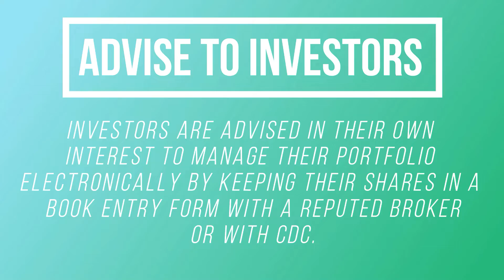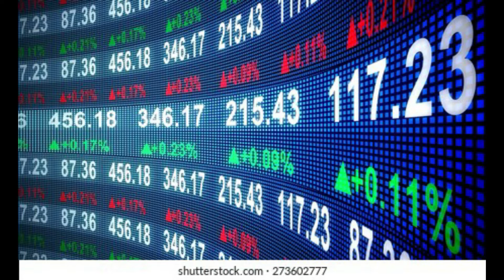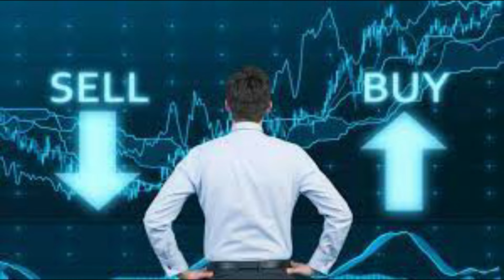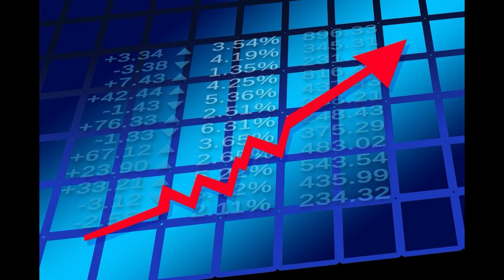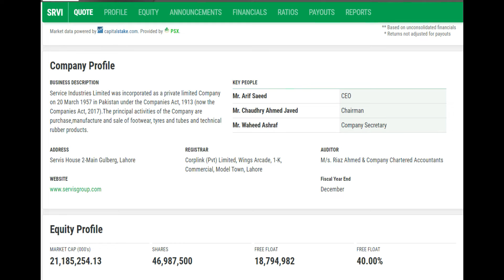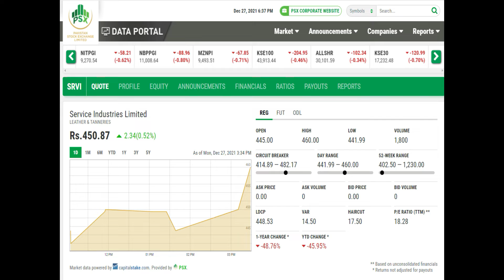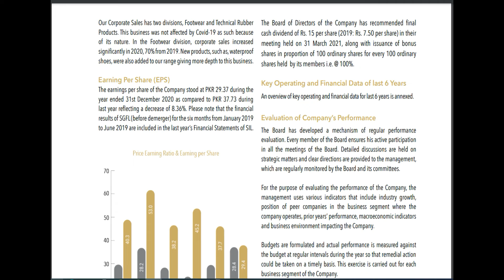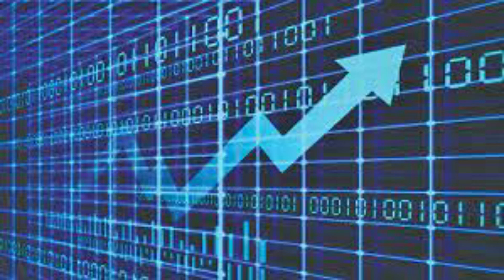Service Industries Limited Review#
Service Industries Limited was incorporated as a private limited Company on 20 March 1957 in Pakistan under the Companies Act, 1913 (now the Companies Act, 2017).
The principal activities of the Company are purchase,manufacture and sale of footwear, tyres and tubes and technical rubber products.
OPEN    445.00
HIGH    460.00
LOW    441.99
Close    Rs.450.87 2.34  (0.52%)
VOLUME   1800
EPS    29.37
Net Profit Margin (%)  2.82

Equity Profile

MARKET CAP (000'S)   21,185,254.13
SHARES    46,987,500
FREE FLOAT    18,794,982
FREE FLOAT    40.00%
Ratios
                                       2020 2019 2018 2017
Gross Profit Margin (%) 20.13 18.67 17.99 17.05
Net Profit Margin (%)          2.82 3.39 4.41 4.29
PEG                              (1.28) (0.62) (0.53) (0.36)

ADDRESS
Servis House 2-Main Gulberg, Lahore
REGISTRAR
Corplink (Pvt) Limited, Wings Arcade, 1-K, Commercial, Model Town, Lahore